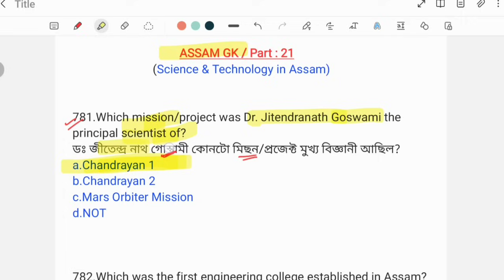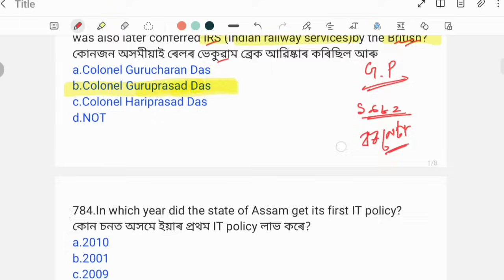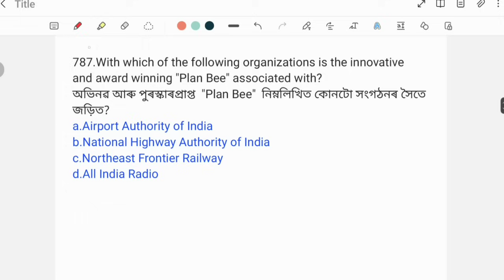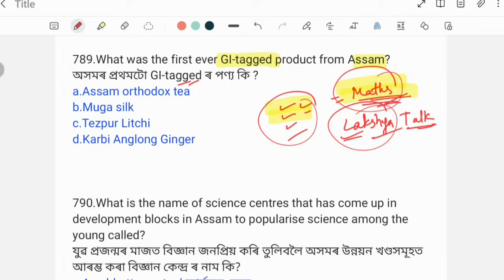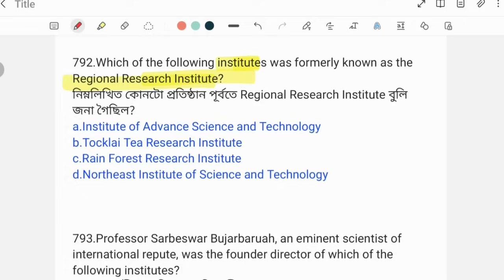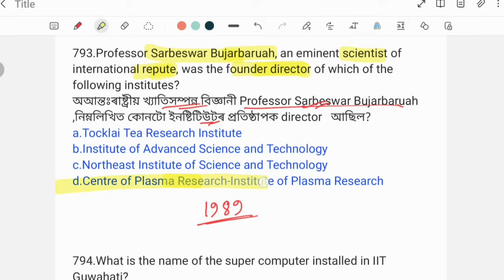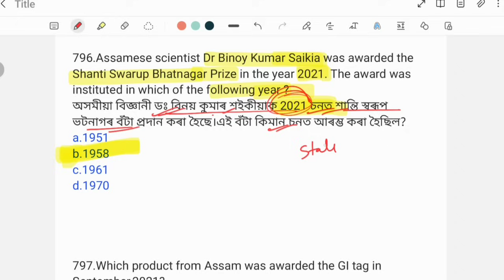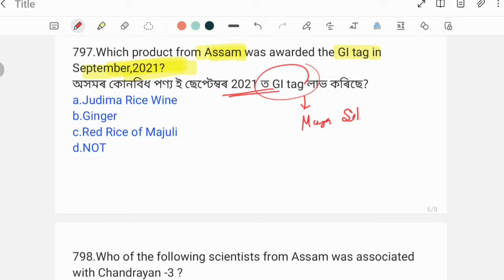(Class-31) 1000 MCQ on Assam GK for ADRE Grade III Grade IV Exams of Assam. Assam Police 2023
1000 MCQ on Assam GK for ADRE 2.0 Grade III Grade IV Exams of Assam. Assam Police . Assam TET 2023